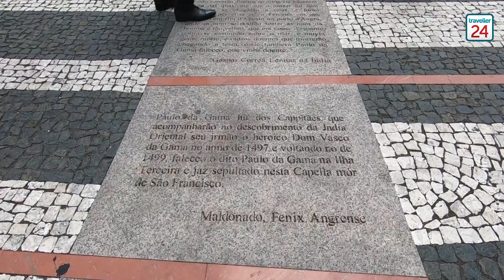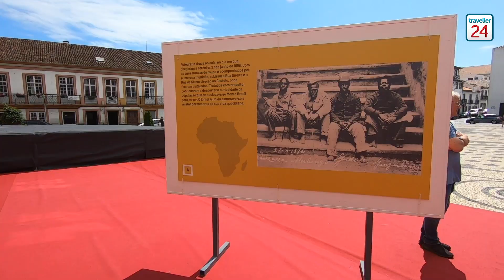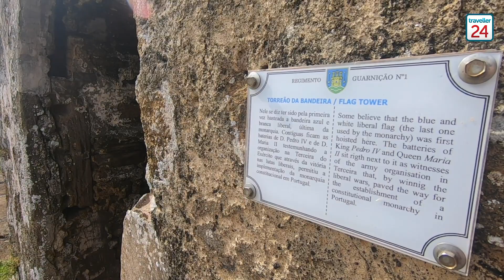Walking in the footsteps of African royalty on an island in Portugal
On the Azores island of Terceira, a piece of forgotten African history tells a story of identity stripped away and the longing for a faraway homeland.